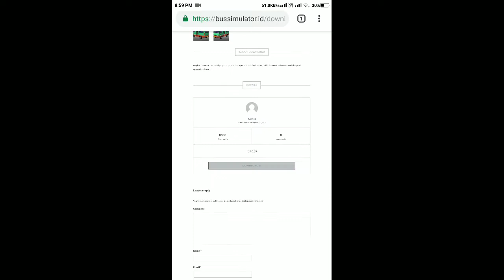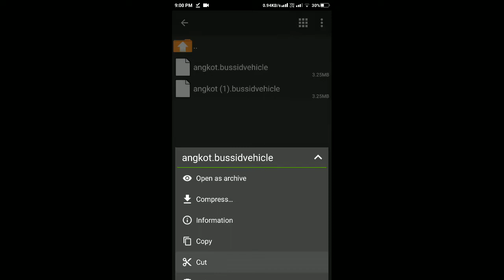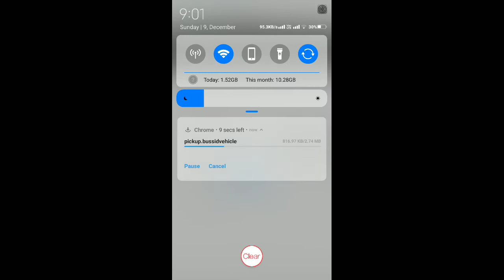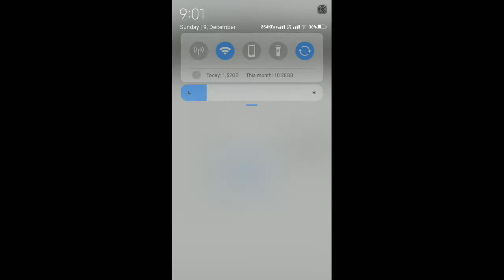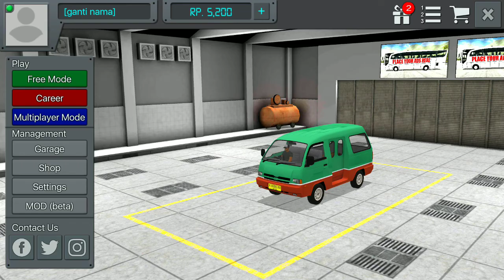BUS simulator indonesia updated how to get a new vehicle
Bus simulator indonesia updated gameplay
Bussid new maps , trees , vehicle and more